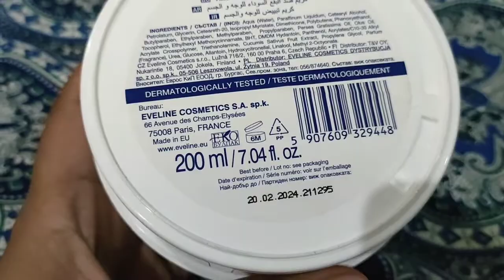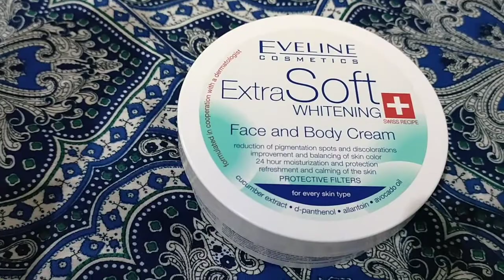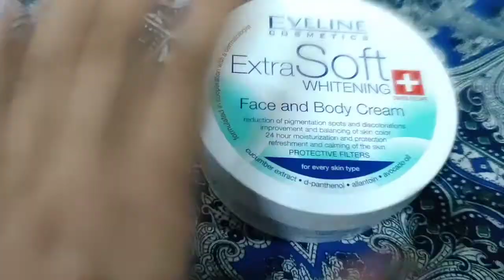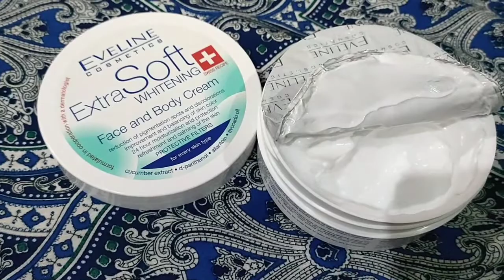Eveline cosmetics moisturizer besttt result//100%honest review